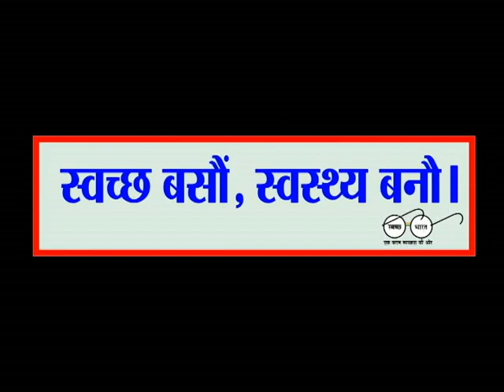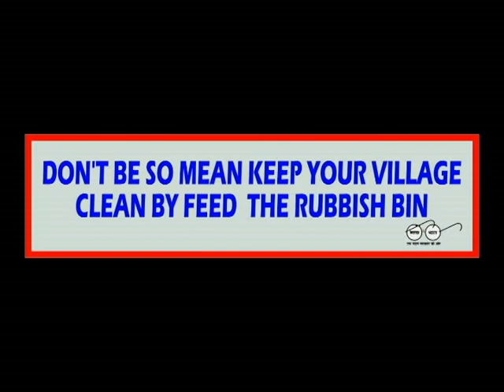SWACHH BHARAT SUMMER INTERNSHIP PROGRAMME -2018 ORGANISED BY AISHE, GOVERNMENT COLLEGE RHENOCK.